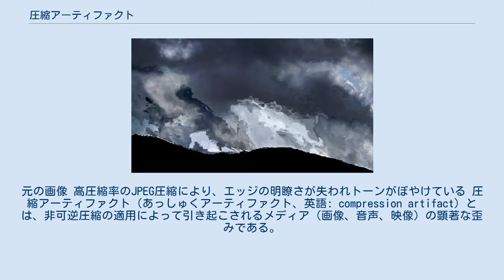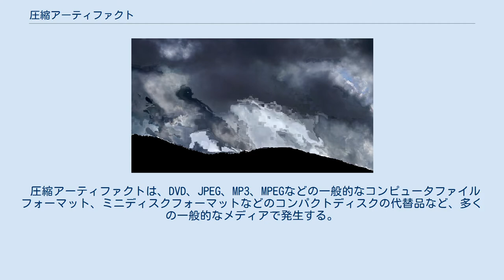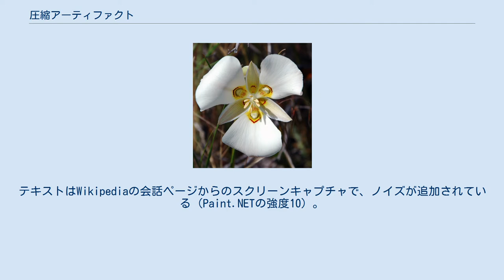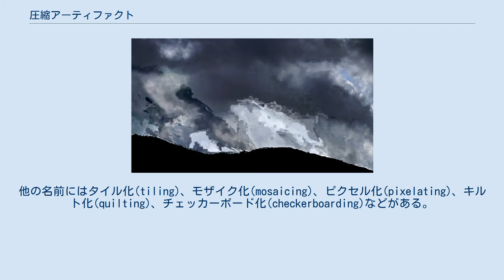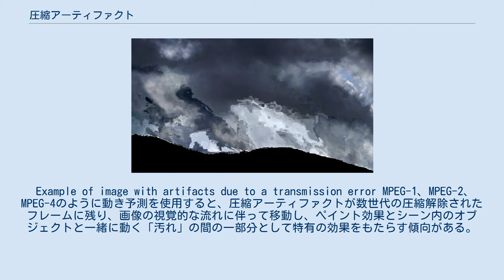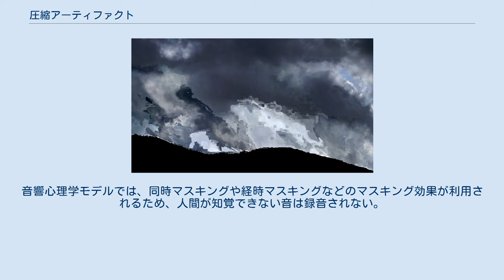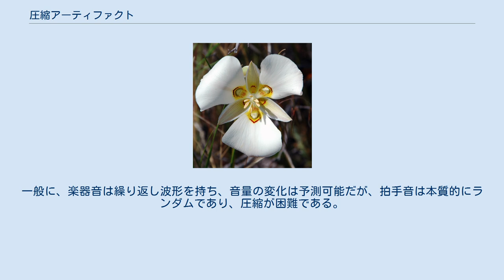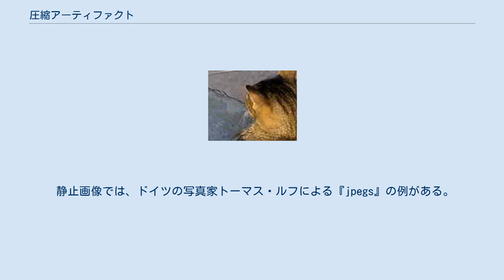圧縮アーティファクト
元の画像 高圧縮率のJPEG圧縮により、エッジの明瞭さが失われトーンがぼやけている 圧縮アーティファクト（あっしゅくアーティファクト、英語: compression artifact）とは、非可逆圧縮の適用によって引き起こされるメディア（画像、音声、映像）の顕著な歪みである。
単にアーティファクトともいい、日本語ではアーチファクトとも表記・発音される。
 非可逆圧縮では、必要なディスクスペースに格納するか、帯域幅（ストリームされるメディアのビットレート）の制限内で送信（またはストリーミング）するのに十分なように、メディアのデータの一部が破棄される。
圧縮機構にて、圧縮されたデータから元のデータを再現するのに十分なデータを生成できなかった場合、再生時に品質の低下もしくは圧縮アーティファクトが現れることになる。
あるいは、圧縮アルゴリズムは、主観的に重要でない歪みと視聴者にとって不快な歪みとを区別するのに十分にインテリジェントではないかもしれない。
 圧縮アーティファクトは、DVD、JPEG、MP3、MPEGなどの一般的なコンピュータファイルフォーマット、ミニディスクフォーマットなどのコンパクトディスクの代替品など、多くの一般的なメディアで発生する。
非圧縮メディア（レーザーディスク、オーディオCD 、WAVファイルなど）や可逆圧縮メディア（FLAC、PNGなど）は、圧縮アーティファクトの影響を受けない。
 知覚可能な圧縮アーティファクトの最小化は、非可逆圧縮アルゴリズムを実装する際の重要な目標である。
しかし、圧縮アーティファクトは時には、グリッチ・アートやデータモッシュとして知られるスタイルで芸術的目的のために意図的に制作される。
 技術的に言えば、圧縮アーティファクトは、通常、非可逆圧縮における量子化の結果である、特定のクラスのデータ誤りである。
変換符号化が使用される場合、それらは、通常、符号化器の変換空間の基底関数の1つの形式をとる。
 テキストと空白が混在した、わずかにノイズの多い画像に対するJPEG圧縮の効果の説明。
テキストはWikipediaの会話ページからのスクリーンキャプチャで、ノイズが追加されている（Paint.NETの強度10）。
アニメーションの1フレームがJPEG（quality 90）として保存され、リロードされた。
その後、両方のフレームをファクタ4（最近傍補間）でズームした。
 JPEG圧縮画像などの量子化のためのブロックベースの符号化を実行する場合、いくつかのタイプのアーティファクトが現れる可能性がある。
* パターンマッチングを使用して類似のシンボルを重複排除する他の非可逆圧縮アルゴリズムでは、印刷されたテキストのエラーを検出するのが困難である。
例えば、数字の「6」と「8」が置き換えられることがある。
これは特定の複写機でJBIG2を使用すると発生することが確認されている。
 JPEG画像のブロックノイズ。
平坦なブロックは、粗い量子化によって生じる。
変換ブロック境界での不連続性が知覚可能なレベルになっている。
 低ビットレートでは、ブロックベースの非可逆圧縮の符号化方式において、ピクセルブロックおよびブロック境界に目に見えるアーティファクトが発生する。
これらの境界は、変換ブロック境界、予測ブロック境界、またはその両方に発生し、マクロブロックの境界と一致することもある。
マクロブロックという用語は、アーティファクトの原因にかかわらず、一般的に使用される。
他の名前にはタイル化(tiling)、モザイク化(mosaicing)、ピクセル化(pixelating)、キルト化(quilting)、チェッカーボード化(checkerboarding)などがある。
 ブロックアーティファクトは、ブロック変換符号化の原理の結果である。
変換（離散コサイン変換など）は、画素ブロックに適用され、非可逆圧縮を達成するために、各ブロックの変換係数が量子化される 。
ビットレートが低いほど、係数はより粗く表され、より多くの係数はゼロに量子化される。
 統計的には、画像は高周波成分よりも低周波成分を含んでいるため、量子化後に残る低周波成分であり、ぼやけた低解像度のブロックになる。
最も極端な場合には、ブロックの平均色を表す係数であるDC係数のみが保持され、変換ブロックは再構成後に単色になる。
 この量子化プロセスは各ブロックに個別に適用されるため、隣接するブロックは係数を別々に量子化する。
これにより、ブロック境界で不連続性が発...